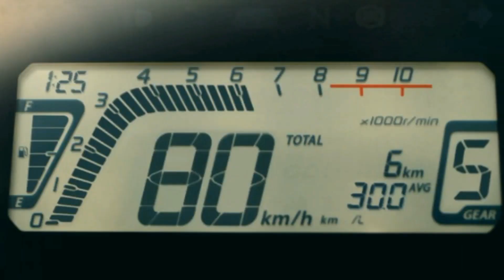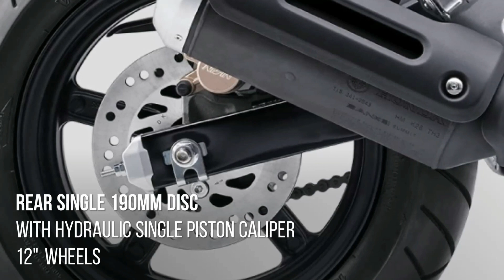2023 Honda Grom: Prices, Colors, Specs, Features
The 2023 Grom starts with the 124cc electric-start engine. Fuel injection and a 10:1 compression ratio contribute to the awesome fuel efficiency—a crazy-good 166 miles per gallon! A five-speed transmission works just like a bigger motorcycle’s for excellent performance. And the plug-and-play body panels are easy to remove if you want to add some custom graphics of your own—it’s like a blank canvas that you can ride. There’s even a version with optional anti-lock brakes.